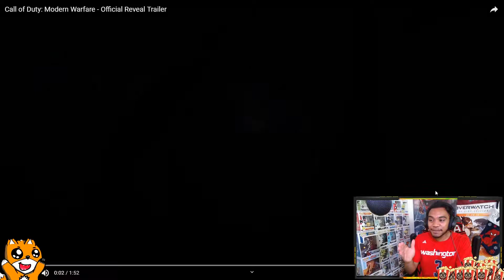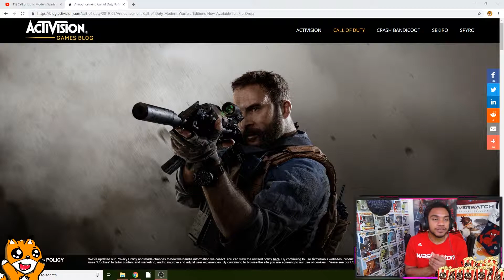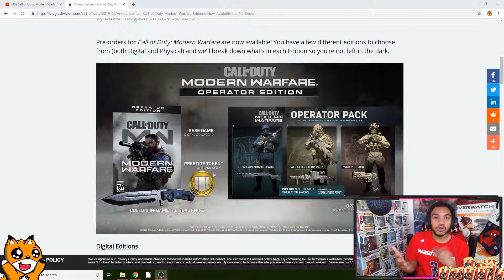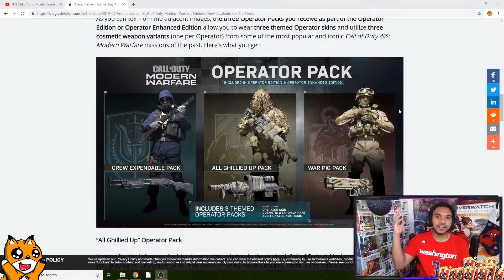Moderner Warfare Returns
Reveal trailer For MODERN WARFARE! Please make me want this!